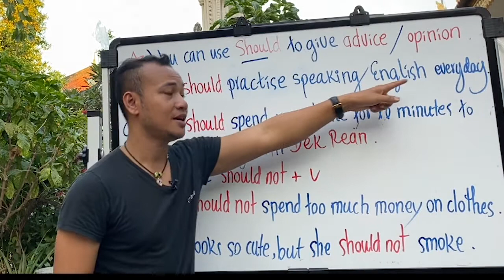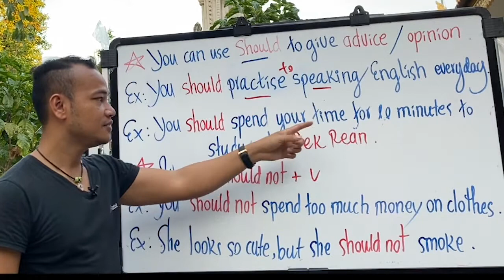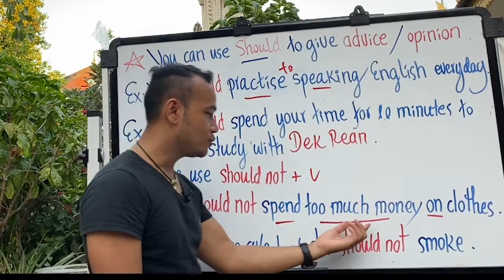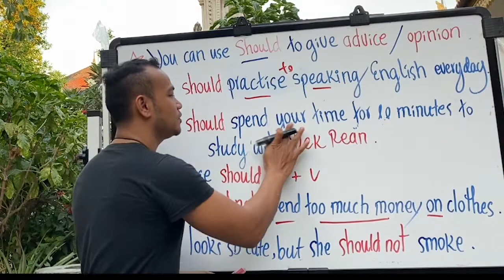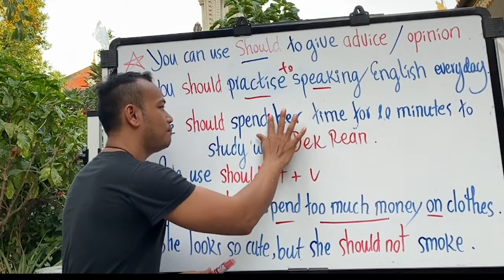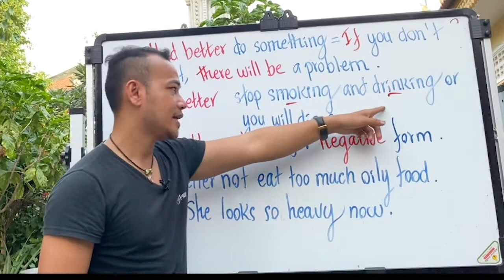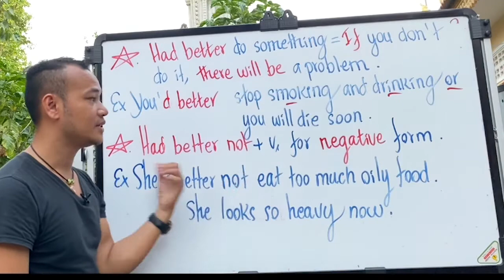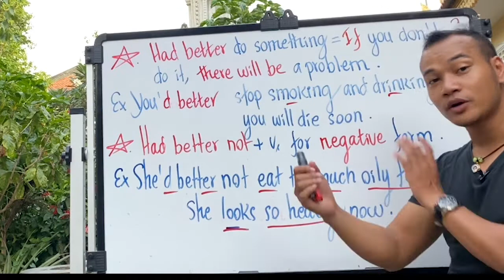How to use Should and Had better to| Dek Rean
This Chanel  is made for sharing knowledge related with language such as English , Thai , Chinese and so on.